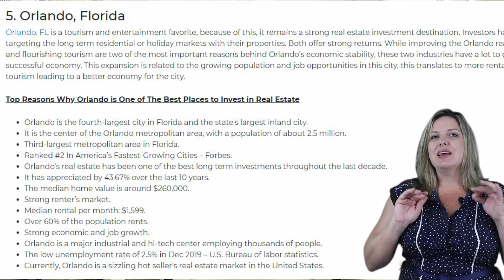Why to Invest in Central Florida | Home Rental Florida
Home Rental Florida is a property management company that strives on client satisfaction. In this video, broker Angie Inzerillo explains to investors why central Florida is the best place to invest in real estate.